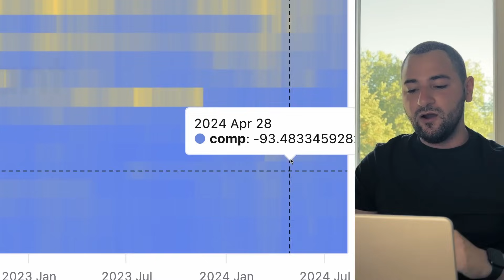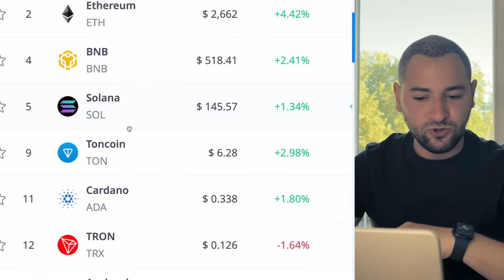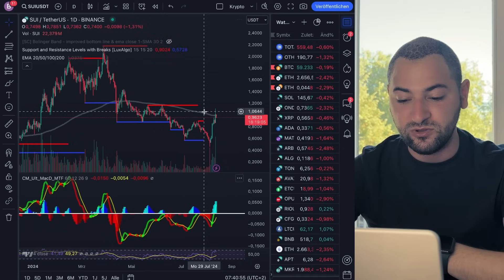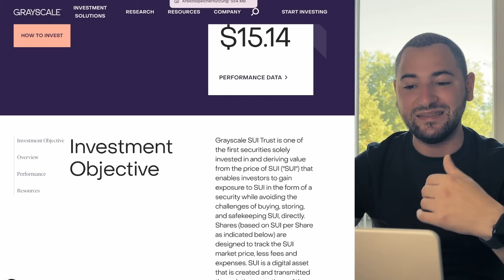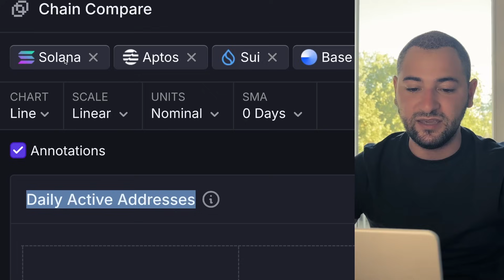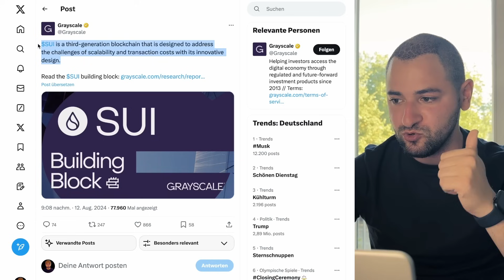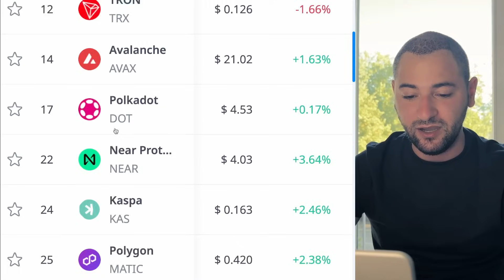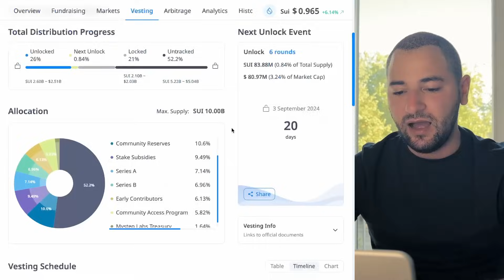Ist SUI das nächste Solana? On-Chain Check!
🌱 MEHR CONTENT?

🕐Timestamp

Quellen